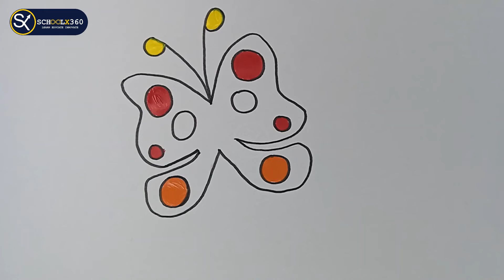How to draw easy butterfly , Drawing butterfly for kids step by step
schoolx360 presents one of the first things a child can do is pick up a pencil and start drawing. And as new technologies are becoming much more accessible to children and their families, they bring with them new ways to learn important creative skills. We see drawing as one of the most fundamental of these skills, here are just some of the reasons why…

Video shows How to draw easy butterfly , Drawing butterfly  for kids step by step